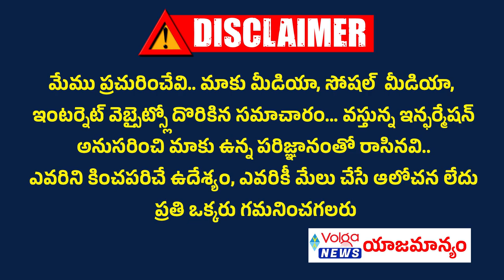జగన్ కి భద్రత పై హై కోర్టు సంచలన ఆదేశాలు | AP High Court Key Comments on YS Jagan Security | AP Govt